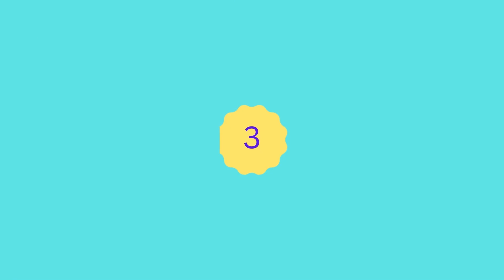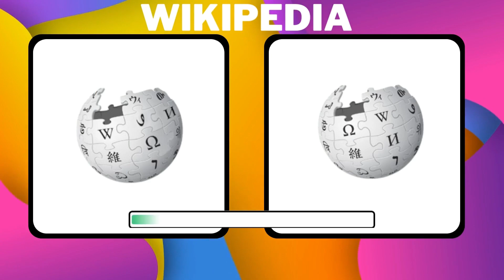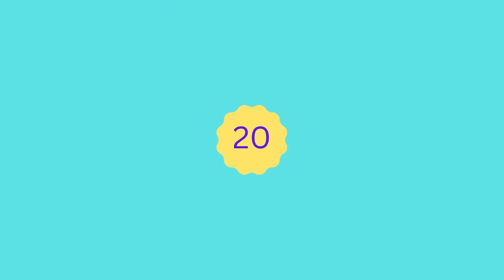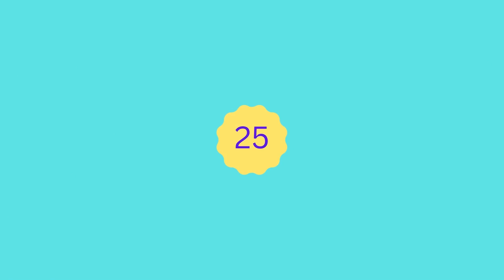Guess the Correct logos Quiz? (Can You Guess The Correct Logo) | Logo Test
The purpose of this video is to give you the opportunity to see if you can find the differences in everyday logos. The quiz is good memory training and will keep you entertained.

Guess in 10 Animal Kingdom
Train of Thought
Harry Potter Card Game
Hasbro Gaming Twister Party Game
Big Quiz Book: 1001 brain busting trivia questions
You Can